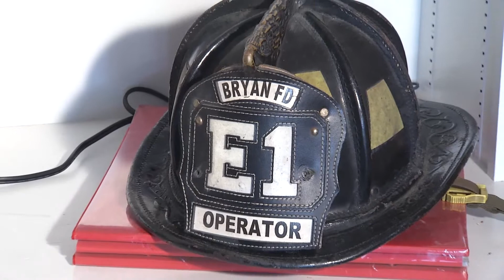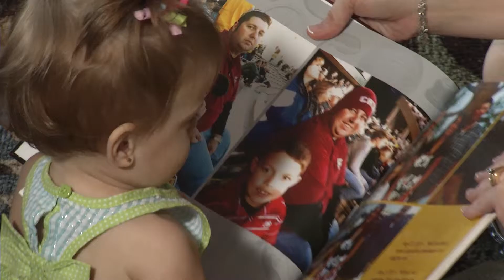Brandie Wallace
The 100 Club is making it possible for Brandi to focus on her family of five, without financial worry.